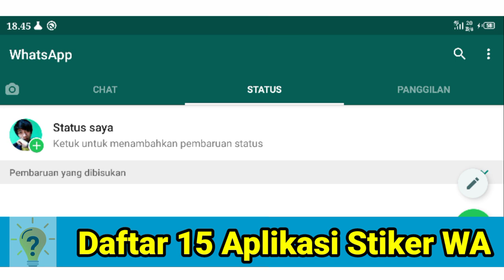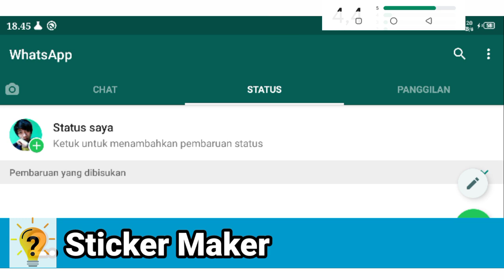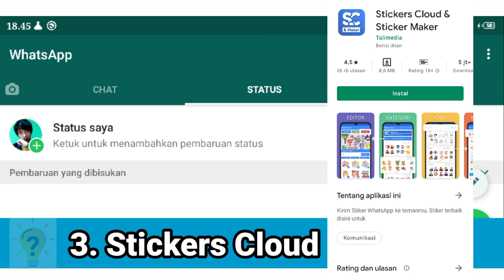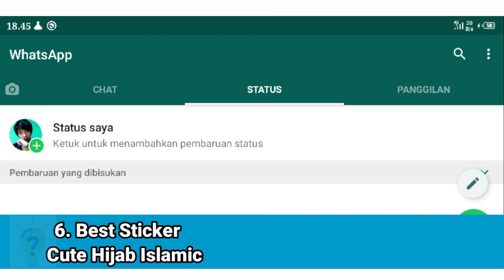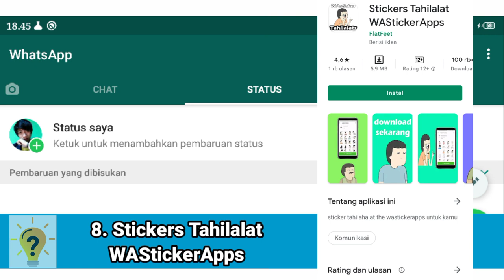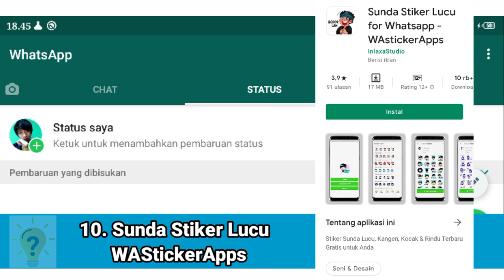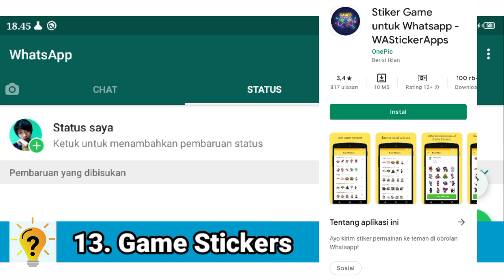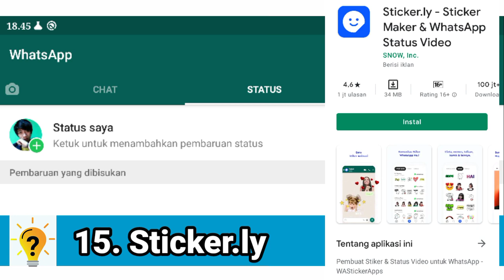15 Aplikasi Stiker WA Bergerak Stiker lucu Stiker ngeres Stiker Dewasa Stiker Meme Stiker WhatsApp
15 Aplikasi Stiker WA Bergerak Stiker lucu Stiker ngeres Stiker Dewasa Stiker Meme Stiker WhatsApp

Halo sahabat di video kali ini saya telah merangkum 15 daftar aplikasi stiker untuk WhatsApp yang unik dan menarik. dan kamu bisa mengunduh aplikasi tersebut secara gratis di Google Play Store..